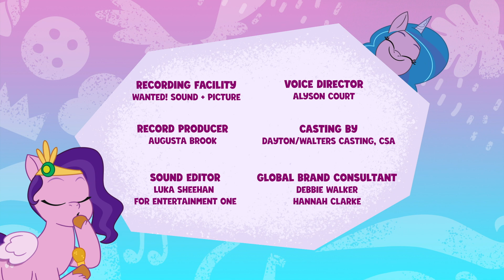My Little Pony: Racconta la tua storia | La Collana di Misty | Episodio completo